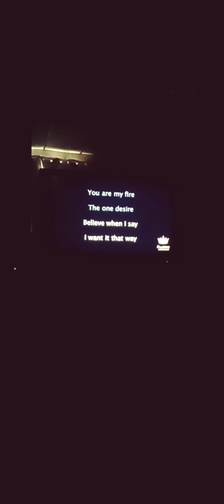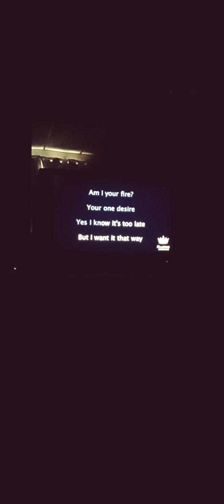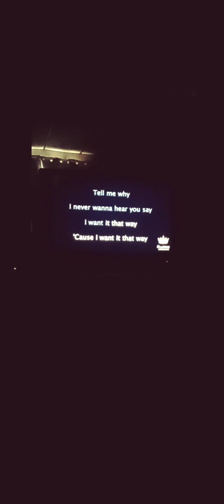I Want It That Way